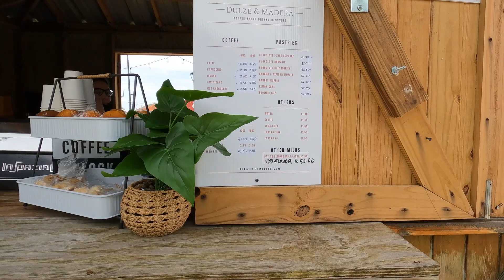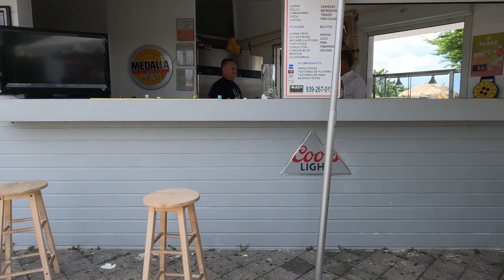CON NUESTRA AMIGA NÉLIDA